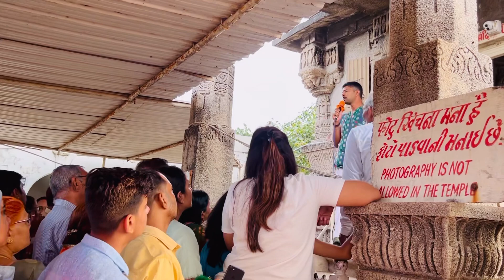Visit Bhet Dwarika Dhish 😍 || Rukmani Temple || Nageshwar Mahadev Jyotirling 😍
Hey Guys,
I am going to Gujarat with my family and visiting few places like Rukmani Temple, Nageshwar Mahadev Jyotirling, Dwarika Dhish Temple that you will see in my vlog.

And soon I will share my upcoming vlogs of different destinations in Gujarat